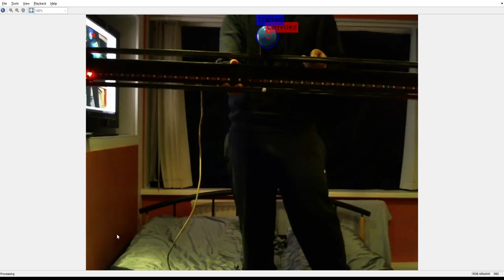20160125 Simon Light Painting Demo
A quick demonstration of the light painting application utilising a KALMAN filter in combination with ball tracking to output to a RGB LED Stick (controlled via a Arduino)